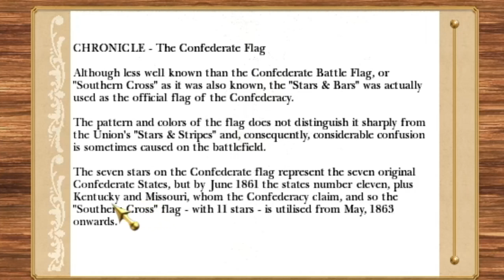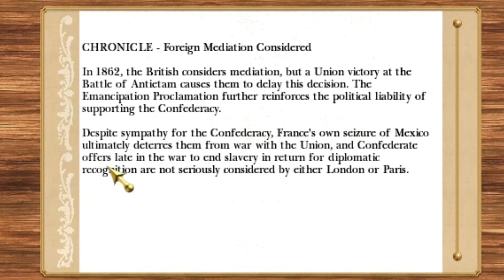💣North vs South 💥 | We got them on the Run!| Empire: Total War ACW | Part10 [Brother vs Brother]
Vi befinder os i, Den Amerikanske Borgerkrig i 1861
Den blev udkæmpet mellem Unionen ("Nord") og Konføderationen ("Syden") Sidstnævnte blev dannet af stater, da de løsrev sig. Den centrale årsag til krigen var uenigheden om, hvorvidt slaveri måtte blive og udvide sig til de vestlige områder, hvilket fører til flere slavestater, Der kom diplomatiske uenigheder, hvilket førte til borgerkrig!!!
Udkommer hver Torsdag kl 14:00

Sociale Medier:
Ønsker du at støtte min YouTube kanal og det jeg laver?